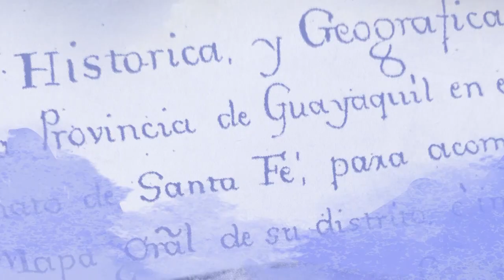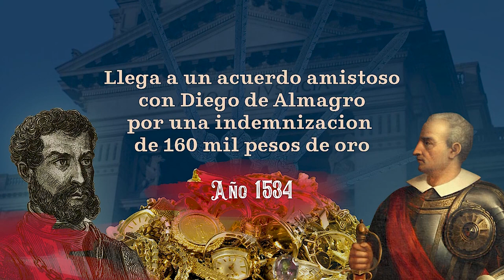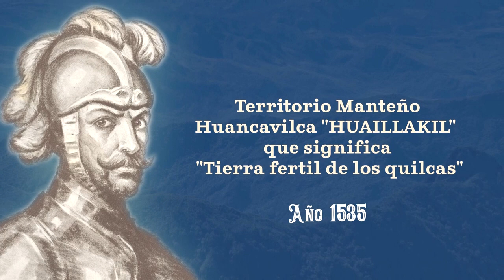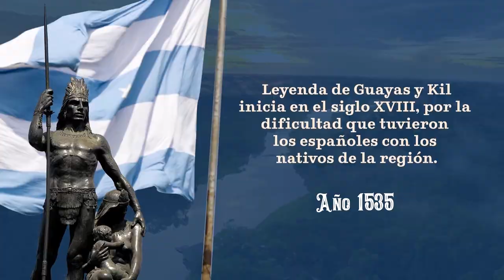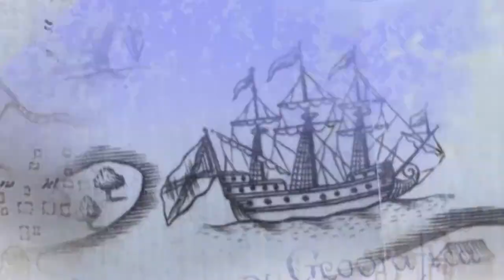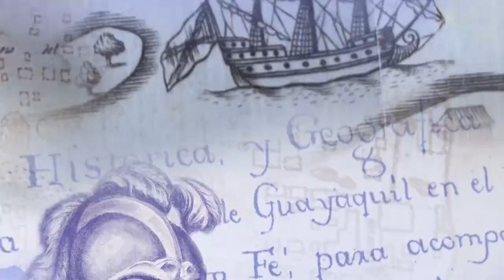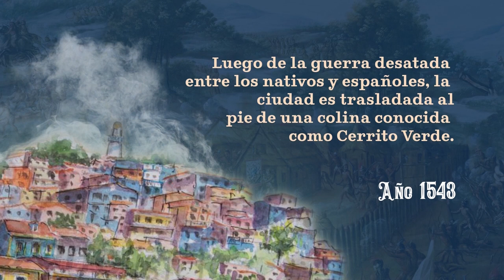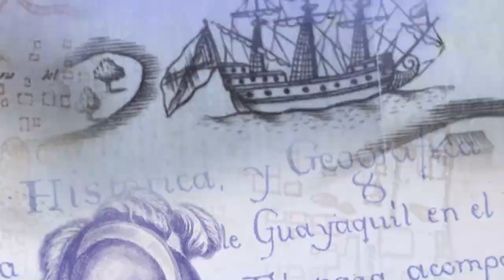Grande e Ilustre Ciudad: "Guayaquil"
Damos inicio al especial: Grande e Ilustre Ciudad de Guayaquil, por estos 486 años de fundación, este 25 de Julio a las 21h00 a través de la señal de UCSGTelevisión.